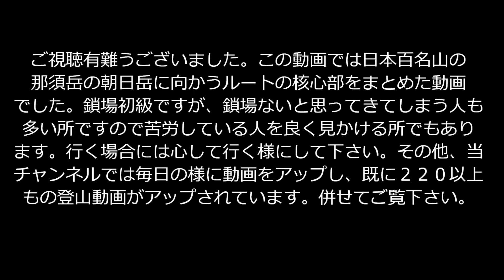「プロガイド核心部・登山動画」「うわ？！知らずに行くと大変かも？！日本百名山ー那須岳ー朝日岳の核心部の鎖場岩場。鎖場初級・初心者向き」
プロガイドを脱サラ後専業にて20年程しております。新型コロナウイルスの影響で非常に厳しい状況の中作った物です。
　この登山動画では当登山教室にて日本百名山として非常に人気のある那須岳の鎖場として有名で人気な朝日岳に登った時のその核心部である鎖場の様子となります。実際には鎖場初級(初心者向き)ですが、鎖場があると知らずに来る方が多いのか、この日もしかり、苦戦してしりもちをつきながら降りる方もしばしばいます。この動画は参加者の方の記念の動画とはなっていますが、鎖場に初めて挑戦する場所としても良い所ですので、そういう方の事前に知る為の良い参考になるかと思います。特に鎖場未経験が行く場合には、心して行く様にして下さい。
その他、当チャンネルでは毎日の様に新規動画をアップし、既に220個以上もの沢山の登山動画がアップされています。併せて御覧下さい。